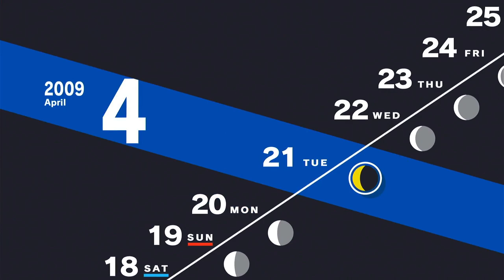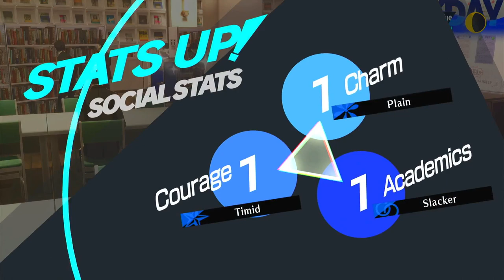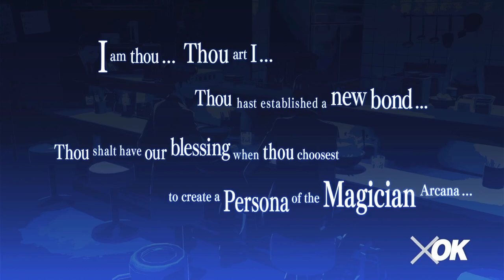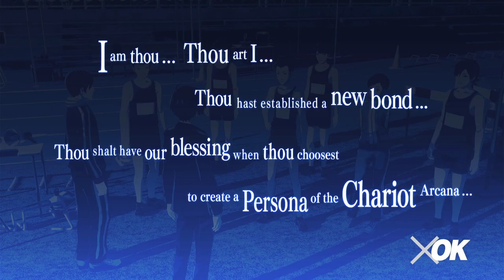Building A SOCIAL LINK Network | Persona 3 Reload Gameplay Part 4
share those thoughts with me in the comments and tell me what your predictions are in this game going forward I want to hear what you guys think

Use LoneWolfCrew in the comments to share your Eternights experiences as well as the other games played here on this channel!

📅 I'll be uploading Let's Play and gameplay videos of Eternights every Monday at 7:00 pm EST. For fellow Eternights, mark your calendars and join me on this incredible journey.

🔔 Don't miss out! If you're a new viewer or returning after a break, welcome! Whether you're a Persona veteran or just diving into the series, there's plenty more content to explore. Let's make this Persona 3 Reload adventure unforgettable!